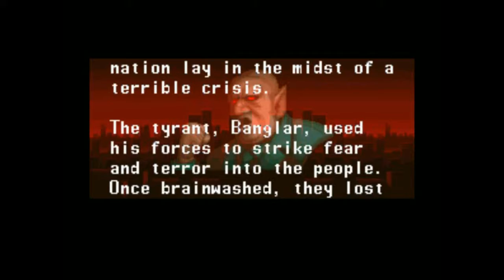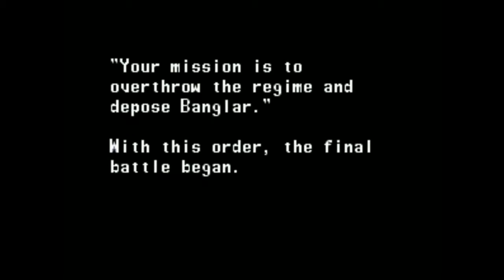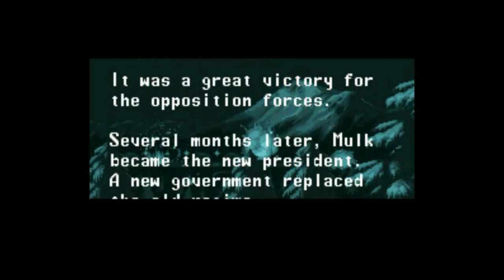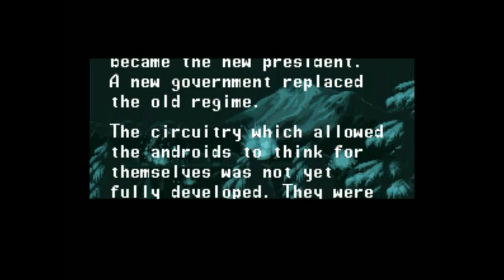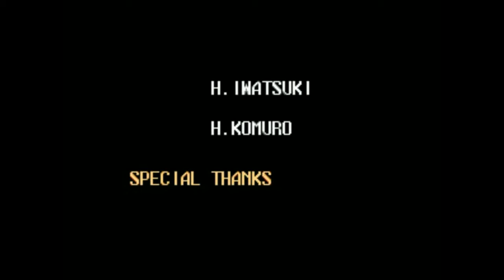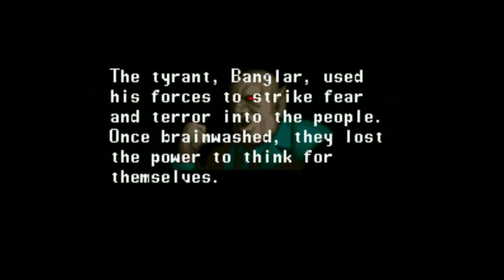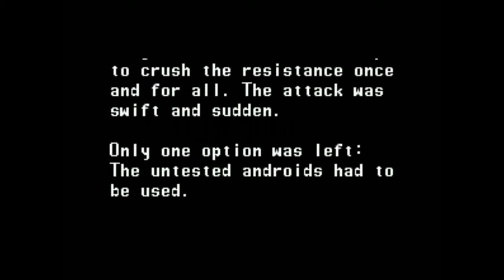Let's Play The Ninja Warriors (with Boh)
In the future, politics corrupt this country and the people are feeling miserable.  Many of them have just come to accept that fact, but there's a small rebellion force that's trying to fix this problem.  Their leader Mulk has prepped special android fighters to combat the tyranny of Banglar...  however before Mulk's plan could be initiated, Banglar launched a surprise attack and destroyed most of the androids.

With his resistance group all but defeated, he's left with no other option but to activate the three untested androids (The strong and Bulky Ninja, the slim and agile Kunoichi and the well-rounded, yet deadly Kamaitachi).  Their mission, destroy all of Banglar's forces one by one and eventually...  eliminate Banglar!  Before it was a yearly tradition in Japan (known as Sasuke) and was adapted in the USA and eventually all around the world, these three were the original Ninja Warriors!